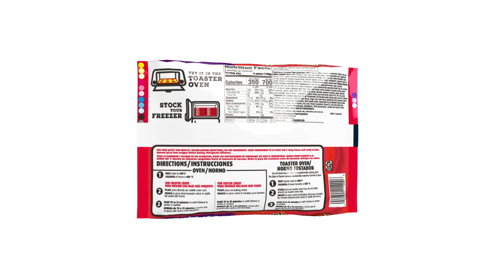I need an ice bucket dumped on me now 🥵(1)